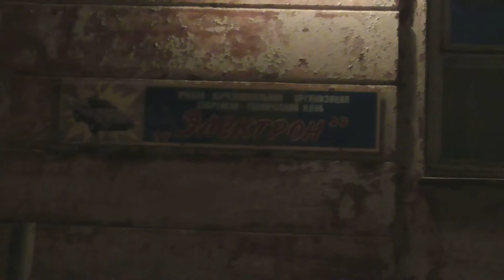2015.2.5. Родная Чердачная. Четвёртая Дачная. Вокруг Пятака. 19min. 3.5 GB